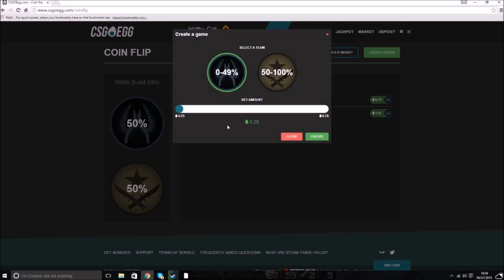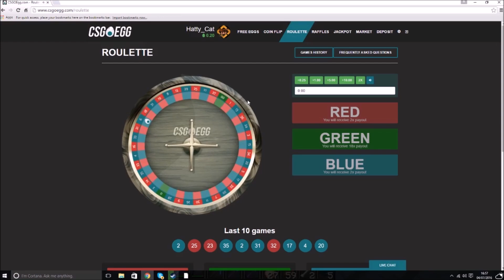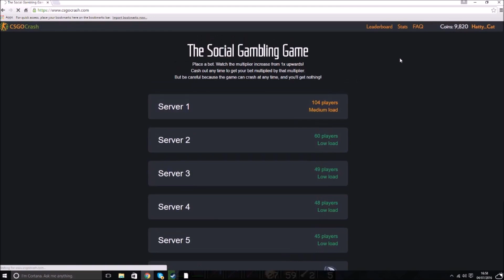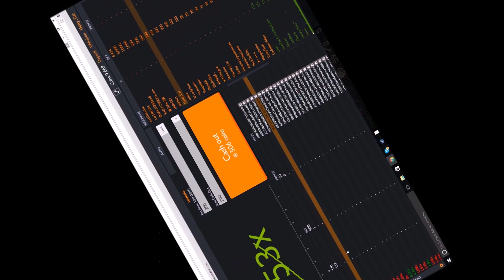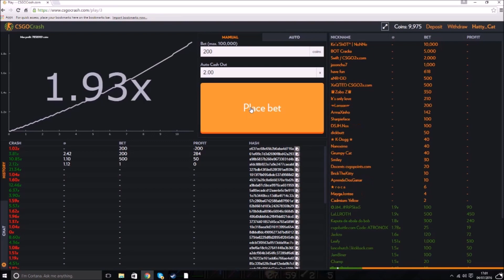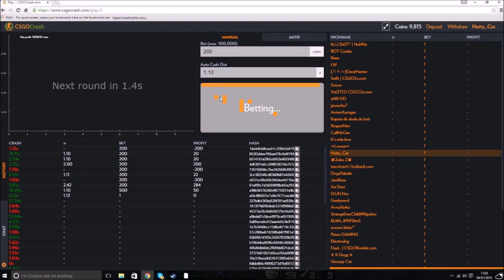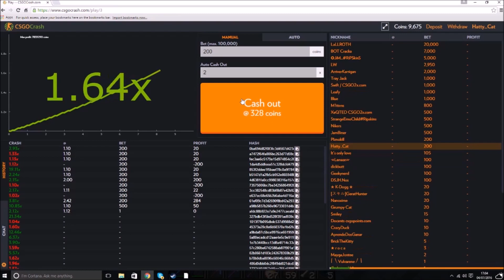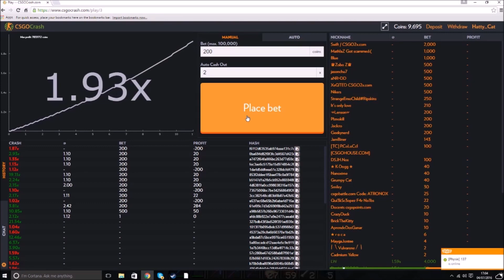CSGO Egg and Crash Betting Fails!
Hey guys and today i litteraly died inside. welp i hope you enjoy my suffering and be sure to stick around :D